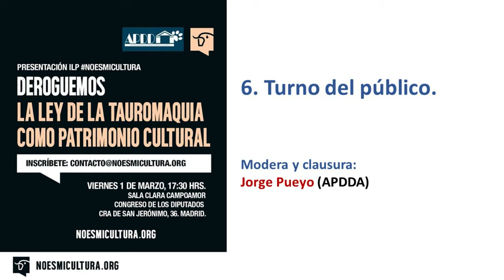6. Foro «Deroguemos la Ley de la Tauromaquia como patrimonio cultural»: Turno del público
Foro Parlamentario «Deroguemos la Ley de la Tauromaquia como patrimonio cultural», organizado por la Asociación Parlamentaria en Defensa de los Derechos de los Animales (APDDA), con la colaboración de la comisión promotora de la ILP ‘No Es Mi Cultura’, en la Sala Ernest Lluch del Congreso de los Diputados:
• Turno del público: preguntas, respuestas e intervenciones varias.
• Modera y clausura el diputado Jorge Pueyo, miembro de APDDA.
(Congreso de los Diputados, Madrid, 1/03/2024).